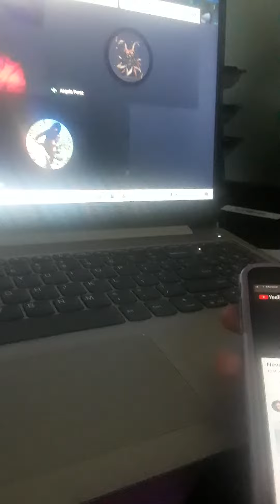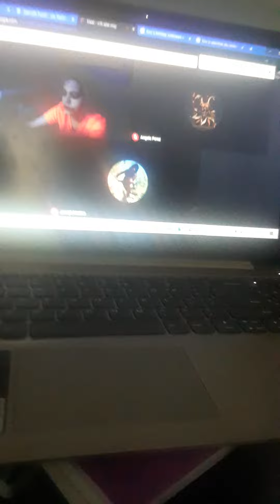Rick-Rolling My Classmates In Breakout Rooms During Class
The dudes mostly didn't even care.

I hope you enjoyed the video! Have a great day/night wherever you are!